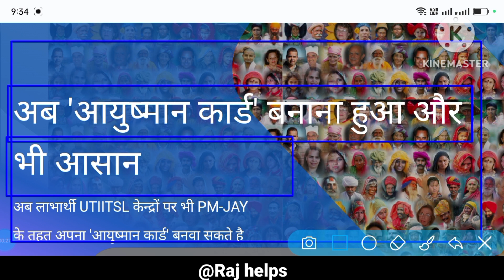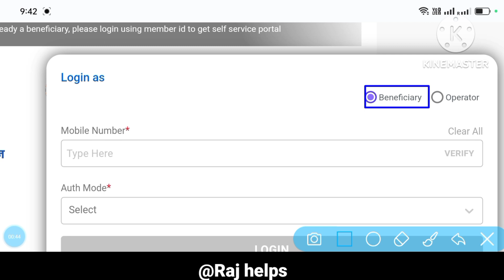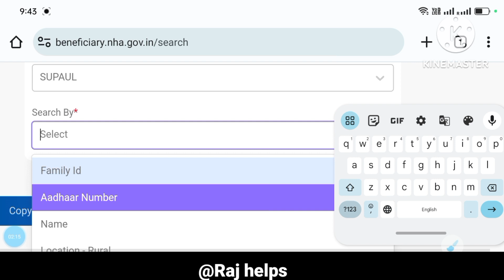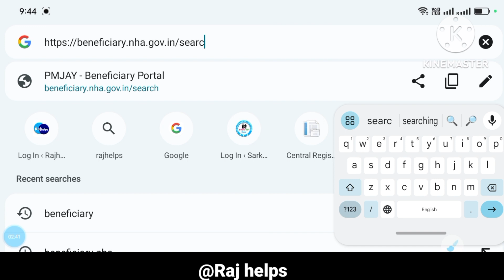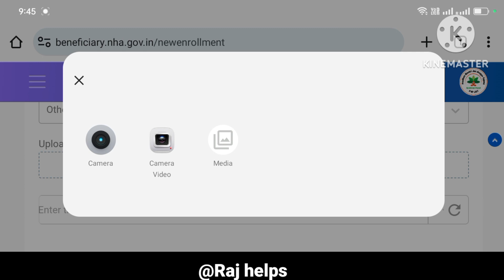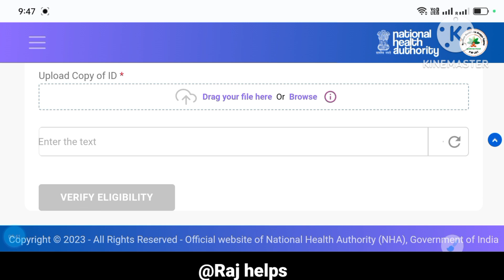बिना लिस्ट नाम के Ayushman card kaise apply karen | Ayushman Card Apply Online Without Name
बिना लिस्ट नाम के Ayushman card kaise apply karen | Ayushman Card Apply Online Without Name | Raj helps

Ayushman _card
Without_Name_Ayushman _card